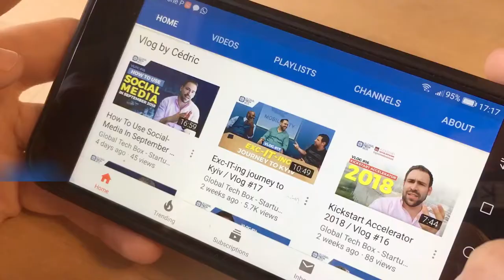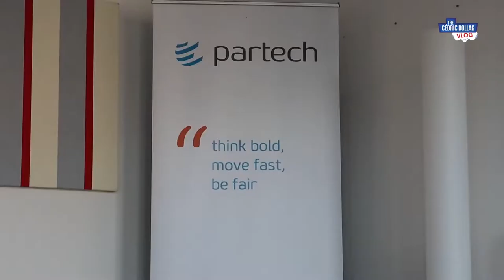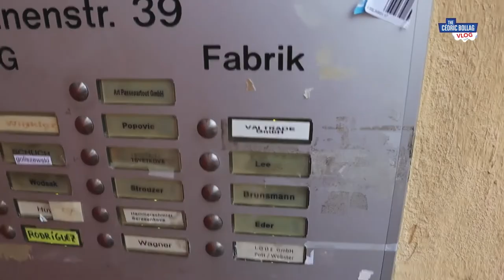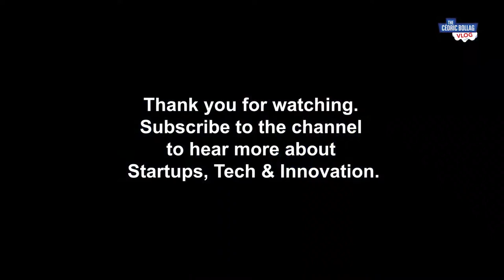Berlin Startup Ecosystem Uncovered / Vlog #39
After previously highlighting the Lisbon and Israeli startup ecosystems, today’s vlog reveals the story of the Berlin ecosystem. I would like to thank Otto Birnbaum, the principal at Partech – international VC firm, and Garry Krugljakow, the CEO and founder at VAI, for their time and insights. Berlin shines in all its potential, so listen in to what these two amazing businessmen have to say about it. Enjoy!